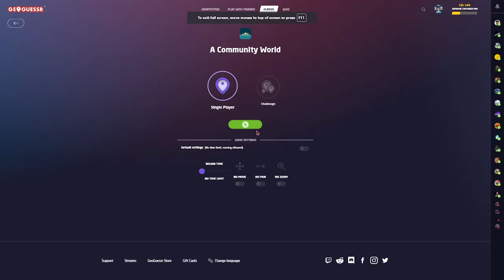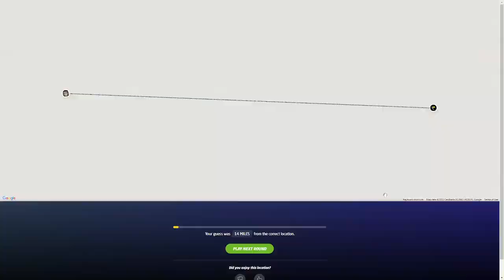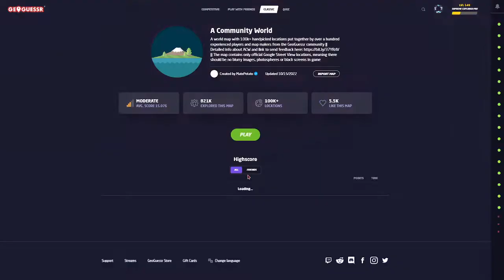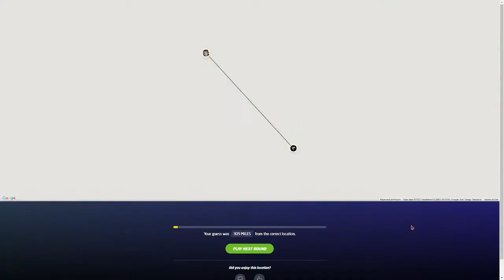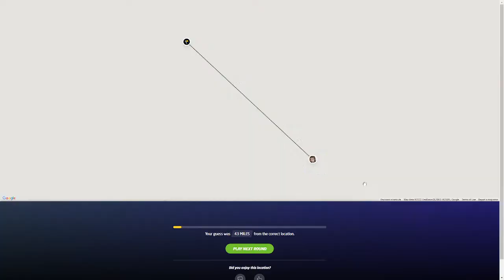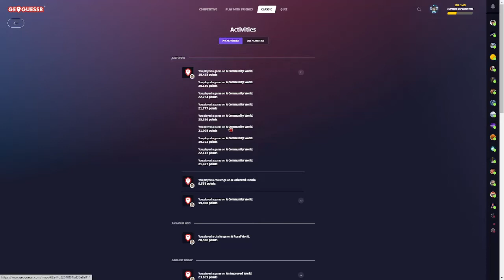ACW NMPZ 32 (Former 3rd Place)